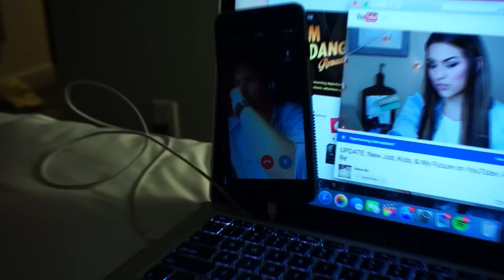Back in LA! 8/17- 8/19/15